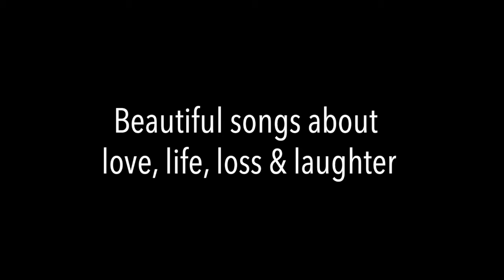MARKX - Laments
The critically acclaimed iTunes #14 debut album from MARKX 'Laments' is out now and available on all major digital retailers

The 14 track album includes the collected tracks from the 'Water', 'Air. 'Earth' and 'Fire' EPs along with two brand new songs.

MARKX has been BBC Introducing Track Of The Day on 4 occasions with tracks 'Paint Over The Walls', 'Sleeping With A Ghost' and 'Other Side Of The River'.

'Sahara Sand' reached #3 in Scottish Global New Music Chart.

BIOG

MARKX is a contemporary artist, songwriter & creative entrepreneur. Against all advice, in 2013, he walked out of a successful corporate career to pursue his dream in the music industry. He has written for artists with the writers behind Beyoncè, Backstreet Boys, JLO, Leann Rimes and many more and is now embarking on his own artist journey with the release of 4 self-penned EP’s: songs to about love, life, laughter and loss.
"I'm impressed by the vocal quality and production of the tracks" - Jeff Smith, Head Of BBC Radio 2

"I love the tracks and can't wait to play them again" - Sarah Gorrell, Presenter BBC Sussex & Surrey

"Captivating storytelling woven around beautifully crafted melodies. Songs to about love, life, laughter and loss" - Empire Sound Magazine